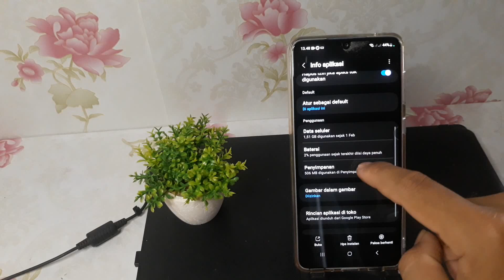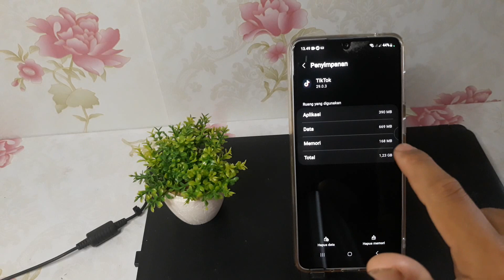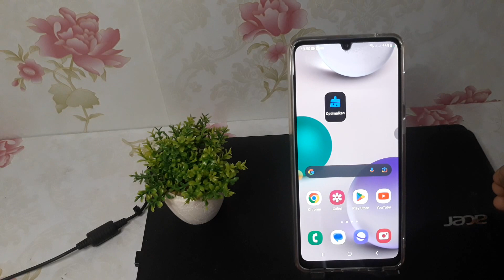Cara Membersihkan Sampah di Hp Samsung A14 5G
Berikut ini cara membersihkan sampah atau cache  di hp samsung a14 5g.
semoga bermanfaat.